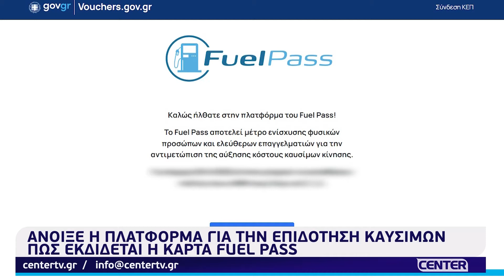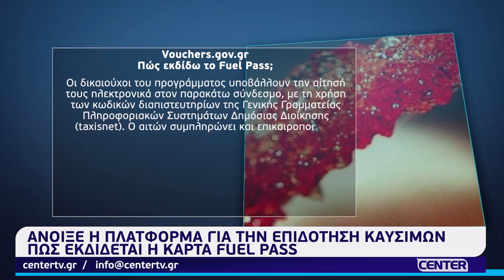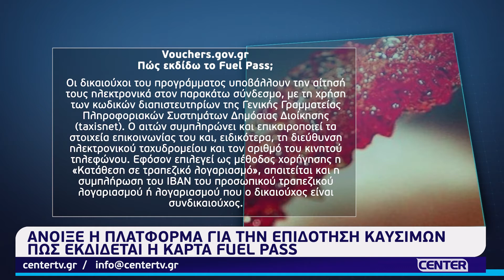Άνοιξε η κάρτα για την επιδότηση καυσίμων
Άνοιξε η κάρτα για την επιδότηση καυσίμων - Τι δηλώνει ο πρόεδρος των βενζινοπωλών Καβάλας Φώτης Πούλος